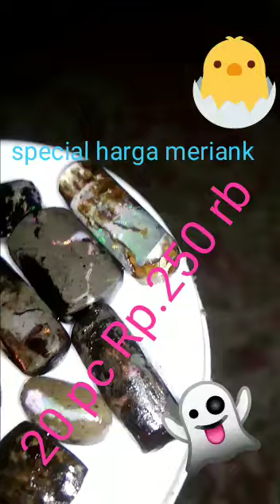black opal sempur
Video dari Hendi Romantika